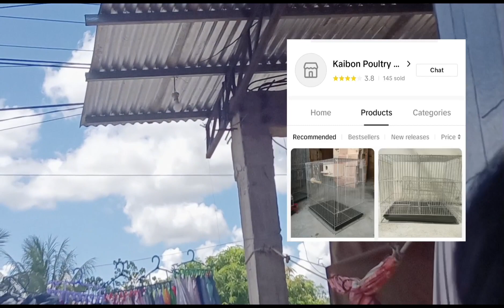July 9, 2023